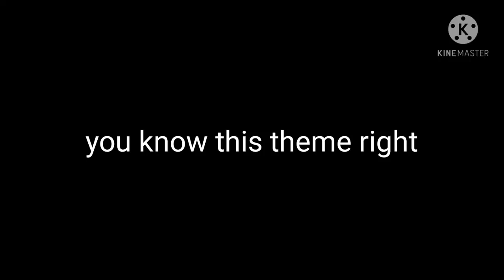sanic theme but it's normal